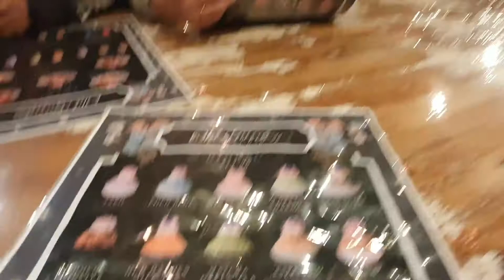VLOG #99 sweet with me and my family สะใภ้ไทยในซิดนีย์ออสเตรเลีย| T Family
ถ้าใครชอบอย่าลืมกด Subescribe, Like และ Share ให้Niด้วยนะคะ
ใครมีคำถามหรืออยากติชมอะไร คอมเม้นท์ทิ้งไว้ด้านล่างเลยนะคะ